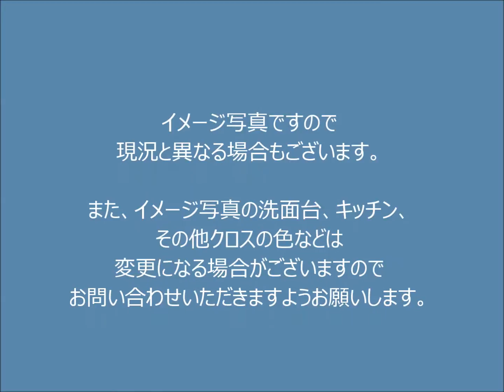大森永谷マンション605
南東向き
陽当り・眺望良好♪
260戸の大規模マンション
3駅4路線利用可能！
バルコニー時は線路とは逆向きです